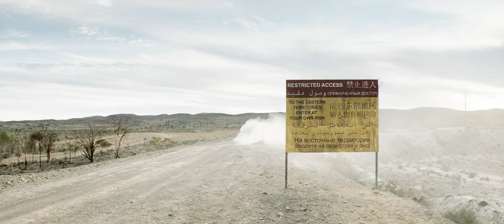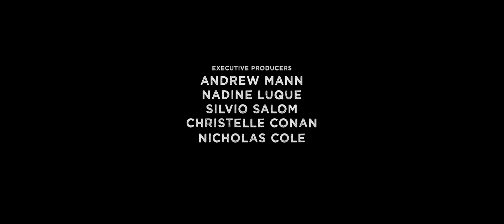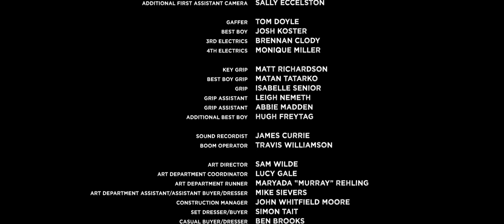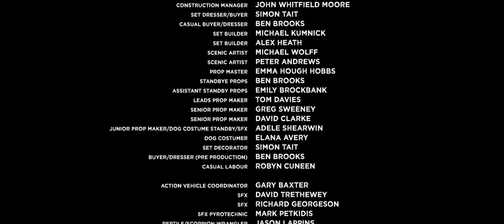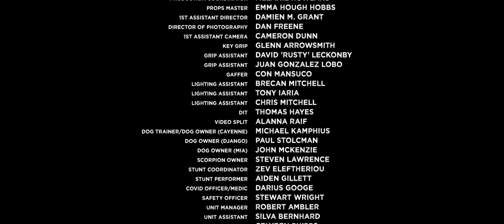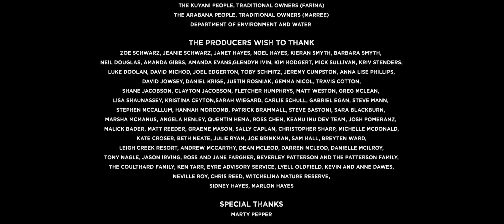2022. április 30.